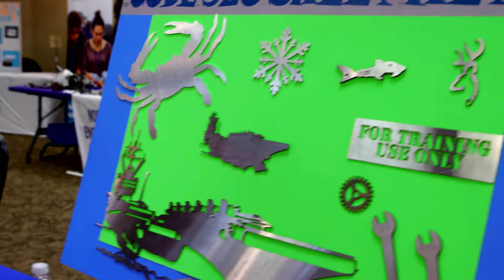NNSY Hosts Portsmouth Public School Students for First STEM Day Event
The rooms of Norfolk Naval Shipyard’s (NNSY) Dry Dock Club were buzzing with energy as hundreds of fifth-grade students roamed from table to table. Their eyes were wide with excitement as they learned about welding, watched a firefighting demonstration, and tried on an exoskeleton suit. One student from Westhaven Elementary School exclaimed, “This is the best day of my life,” as she played with 3D printed models. The cause of the commotion? NNSY’s first-ever Science, Technology, Engineering, and Mathematics (STEM) Workshop.

More than 500 students from six Portsmouth Public Schools (PPS) visited NNSY on Nov. 15 to learn about STEM and see how it applies to the real world. “The goal of the event is to get PPS fifth grade students excited about STEM early in their educational pathway and learn about all of the potential career opportunities available to them within their community – many right in their backyard at NNSY,” said NNSY School Liaison Officer, Terrilyn Williams.

Williams worked closely with PPS, NNSY’s Morale, Wellness, and Recreation (MWR), the shipyard’s  Outreach Coordinator, and several local groups and organizations including Naval Information Warfare Center (NIWC) Atlantic, Old Dominion University’s Virginia Modeling Analysis, and Simulation Center (ODU-VMASC), Mid Atlantic Regional Maintenance Center (MARMC), NNSY Police and Fire Department, and Virginia Aquarium. Additionally, several NNSY codes and shops had exhibits. Code 2310’s Nuclear Engineer and NNSY’s STEM Employee Resource Group (ERG) President Erica Miranda helped to ensure NNSY was represented. “We wanted to have the different codes from NNSY present their daily STEM-based jobs and what tools we use to make this shipyard operate successfully,” she said. “We want their creative minds to start thinking about how what they’re learning can apply to the shipyard. Maybe when they’re older, they might consider a career here at NNSY. They are the future leaders of tomorrow.”

PPS and NNSY had the shared intention of showing the students how STEM can lead to a bright career future. NNSY’s Executive Officer Capt Daniel Rossler said, “There is so much to do in the STEM field, and we have the opportunity to show kids what is out there for them to do. We are showing them the match between what they learn in school and how they can use it in life – it’s just incredible.”

PPS’s Science Coordinator Laura Nelson said, “STEM education is a leveler. You can come in at any level and go anywhere. We hope to inspire children to do just that. We are a STEM city with the shipyard right here in our backyard.”

The event gave NNSY employees a chance to establish and expand relationships with the surrounding community. Production Piping Group’s (Code 960) Submarine Director J. Allen Bernier said, “Events like this provide continuity with the public to maintain trust and build working relationships that may lead to apprenticeship and employment at America’s Shipyard for some of the kids. Our C.O.R.E. values should not just be internal to our shipyard but also applied daily in our homes and communities.”

Miranda agreed that events like this embody NNSY’s C.O.R.E. values and help us share those values with the community. “At the shipyard, we take pride in our excellent work. That is why we had such high participation. We care, have ownership, and we respect those who want to learn more about us and what we do.”

This was the first STEM event hosted at NNSY, but there are already plans for another. “I hope that this workshop will become an annual event and that we will be able to host PPS’s entire fifth grade student population,” Williams said, “I want to continue to expose students to STEM in a fun and exciting manner while letting them see the significance of what the shipyard provides to their community.”

Norfolk Naval Shipyard – Committed to our C.O.R.E.

Video by the Shipyard Instructional Design Center, Code 1170.

Caption by Allison Conti, NNSY Public Affairs Specialist